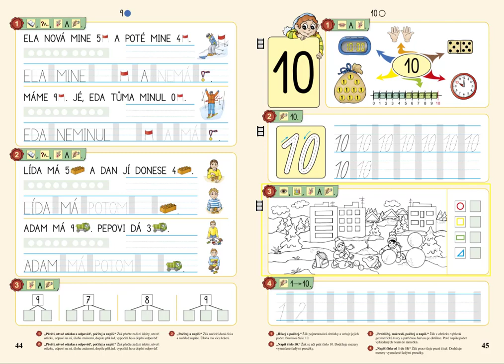Psaní čísel 1 až 10, MATÝSKOVA MATEMATIKA 2. DÍL - POČÍTÁME DO DESETI, str. 45, cv.4